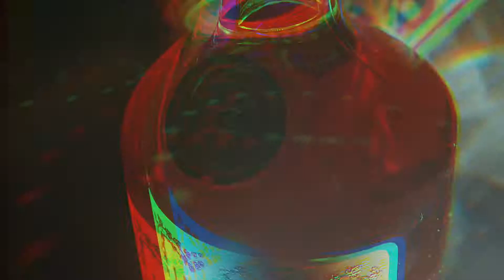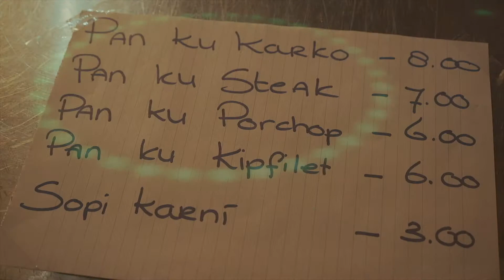Aftermovie Bermuda ft Euphoriia